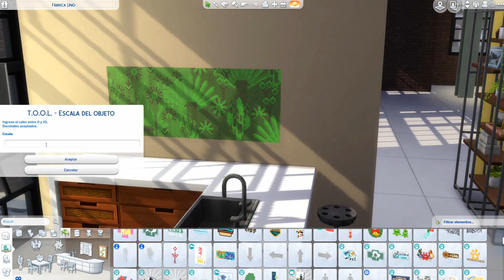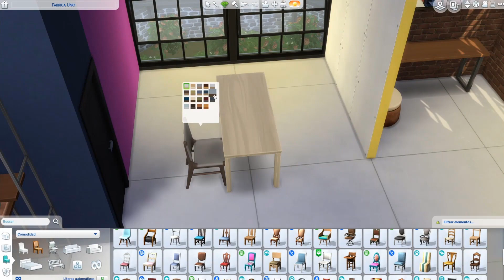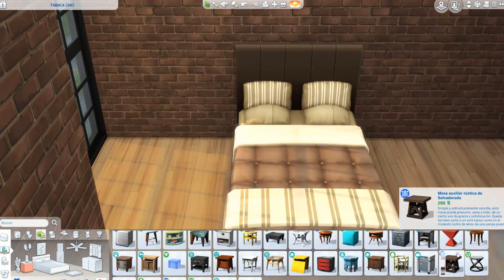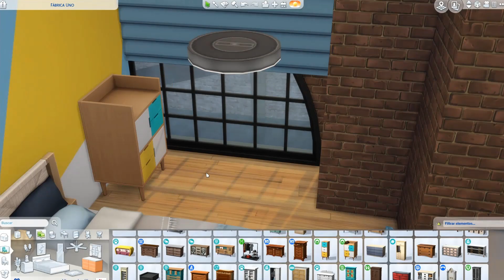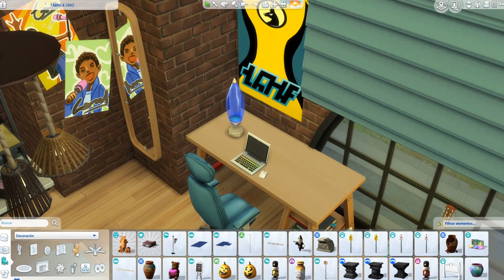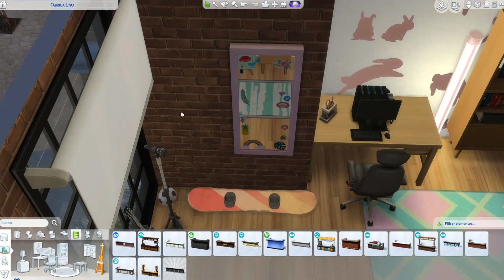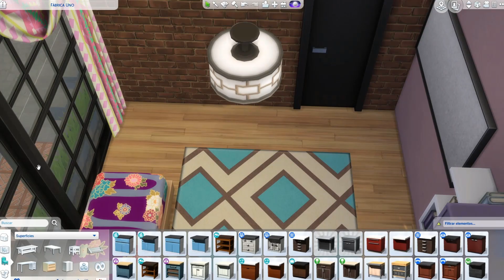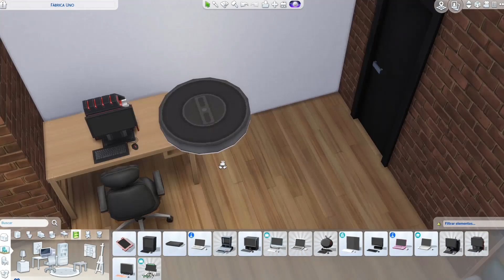CASA DE LA FRATERNIDAD DE LAS FIESTAS | Fábrica Uno | sims 4 speed build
Pantalla2: HANNSPREE 24" FULLHD 1080p

Placa base: AsRock H77 M

Disco duro: 3,0 TB

Tarjeta gráfica: MSI GTX 970 100ME

Refrigeración: COOLER MASTER HYPER 103

Torre: NOX COOLBAY VX ZERO EDITION

Fuente de alimentación: KEEP OUT FX700 MU

Multilectora: TACENS ANIMA ACR3

Teclado: KEEP OUT F90

Ratón: NOX KROM Khanda

Micrófono: NOX KROM Kimu